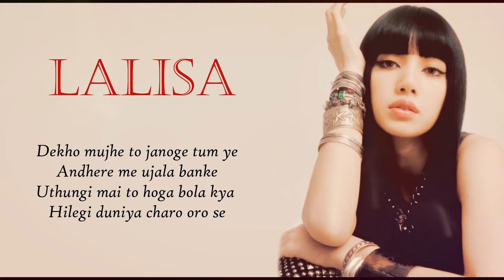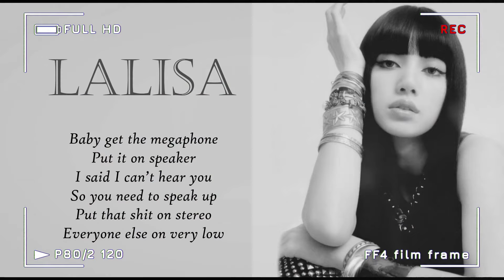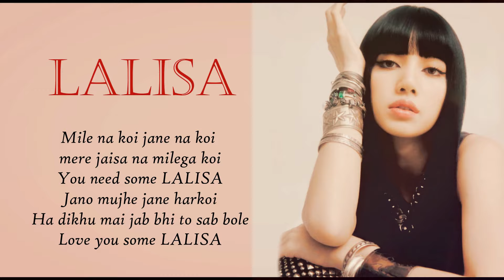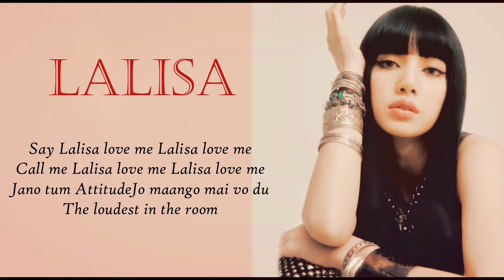LISA - 'LALISA' | Hindi Cover | Indian Version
Equipment we use:
Mobile Phone for video

(If you're going to buy use these links given above)

LISA - 'LALISA'  | Hindi Cover By Yrihaa | Indian Version

As usual, this is just a Hindi rewrite, not a direct translation

Cover song (BY YRIHAA) -
Vocal: Ruchi
Rap: Surbhi
Lyrics: Ruchi
Mixing and Mastering: Surbhi
Video Editing: Ruchi & Surbhi